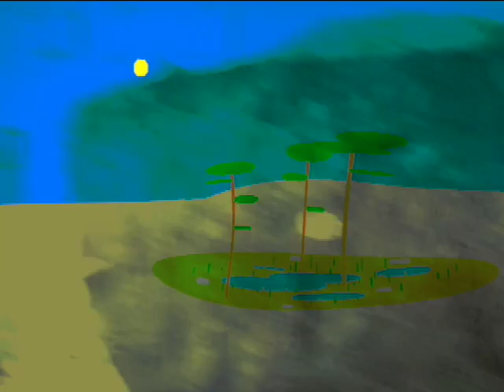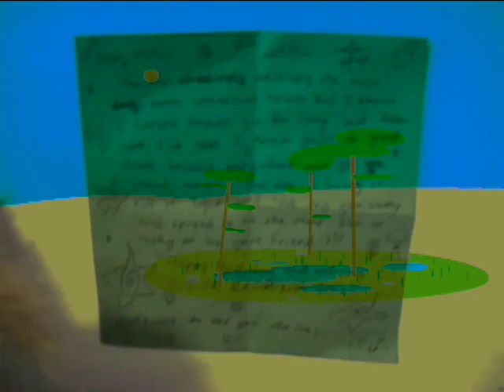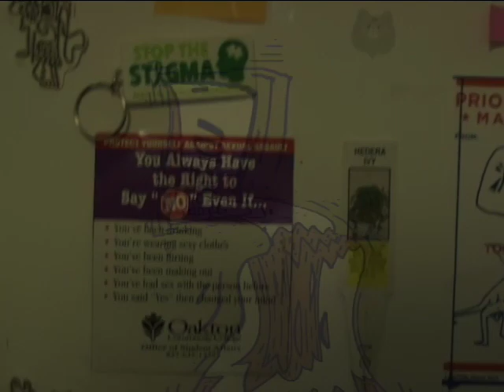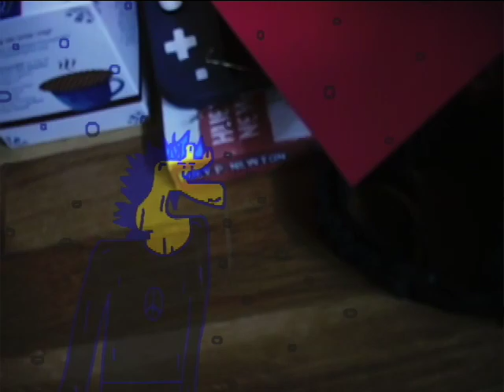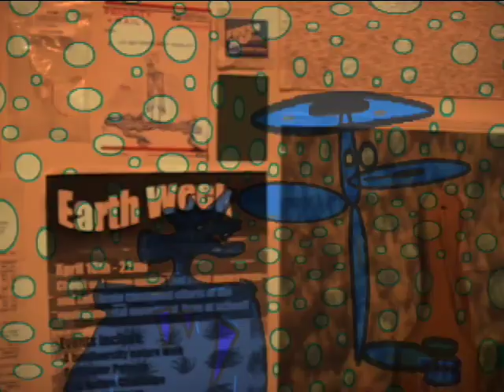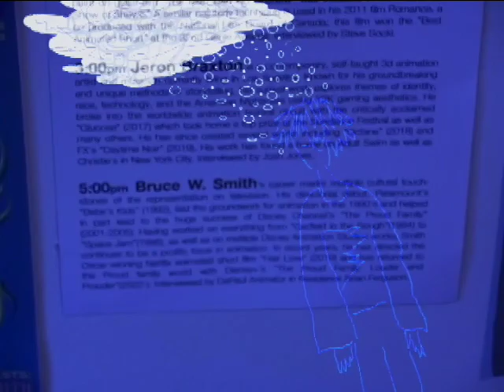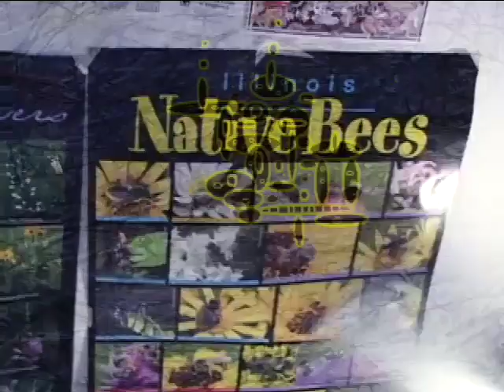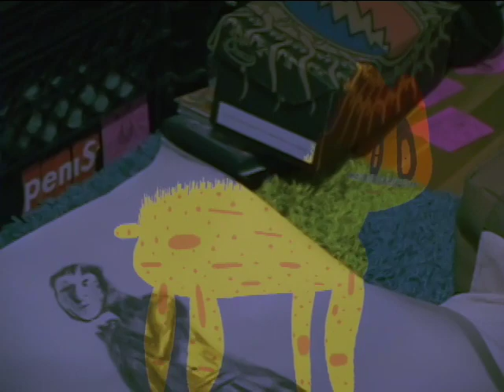Into the Molloverse (room tour +tunes)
Shoutout to mfs trapped in the web of their own creation😂

TRACKLIST:
Club Deuce - The Serfs
Hey Dena - Death Valley Girls
You're Fucked - DJ Rozwell
Lazy Lane - Ringo Deathstarr
Poor Queen - Thee Oh Sees
Half Rich Loner - Paul Jacobs
Wonder (Live) - Wand
Balcony for Two - Molly Lewis
Leach - Cryogeyser
Heathen in Me - Guerilla Toss